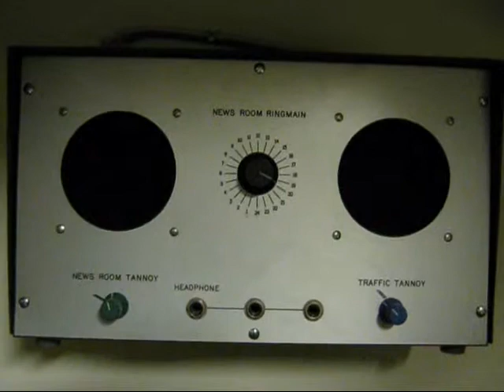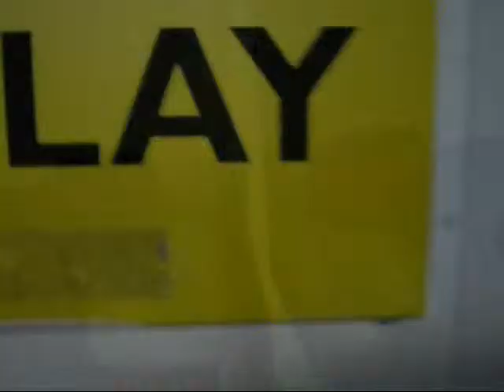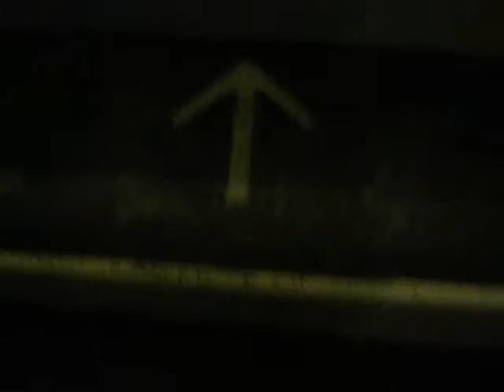6 Mission to Kelvedon Hatch Part 6 - Secret Nuclear Bunker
Final mind blowing part